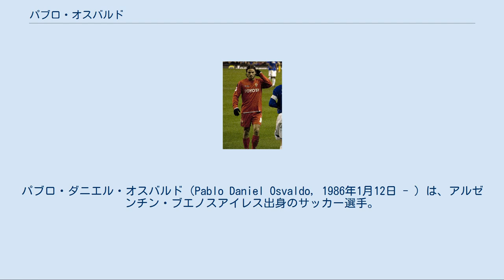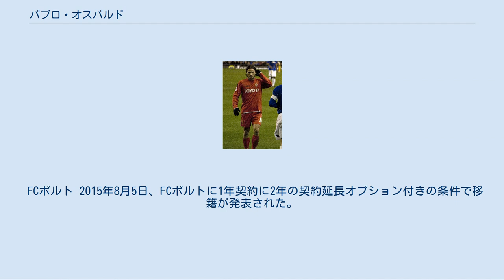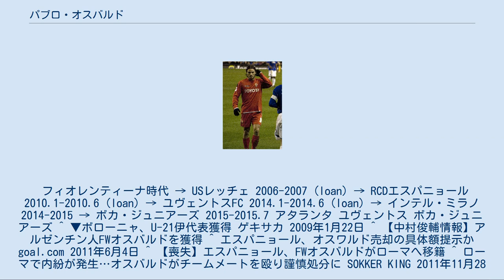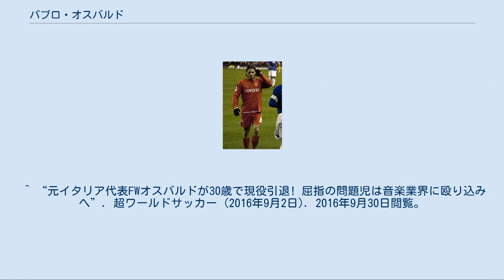パブロ・オスバルド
パブロ・ダニエル・オスバルド（Pablo Daniel Osvaldo, 1986年1月12日 - ）は、アルゼンチン・ブエノスアイレス出身のサッカー選手。
CAバンフィエルド所属。
 9歳で地元ブエノスアイレスのCAラヌースに入団。
CAバンフィエルドを経て、2000年にCAウラカンに移籍。
2005年まで同クラブの下部組織でプレーした。
 アタランタ 2006年1月18日に当時セリエBのアタランタBCに入団。
イタリアでの初年度は出場3試合で1ゴールだった。
7月25日、同じくセリエBのUSレッチェにレンタル移籍。
31試合8得点の成績を残し、ACFフィオレンティーナのスポーツディレクターであるパンタレオ・コルヴィーノの目に留まる。
 フィオレンティーナ 2007年8月13日、移籍金460万ユーロでフィオレンティーナに移籍。
9月29日のASリヴォルノ・カルチョ戦でセリエA初出場。
スタメン起用に応え移籍後初ゴールを含むドッピエッタ（2得点）を記録した。
2008年3月2日、アウェイでのユヴェントスFC戦において後半ロスタイムに逆転ゴールを決める。
ゴールパフォーマンスとしてガブリエル・バティストゥータを真似たマシンガンポーズを披露し、20年ぶりとなる敵地でのユヴェントス戦勝利に歓喜するサポーターを熱狂させた。
また、最終節となった5月18日のトリノFC戦ではオーバーヘッドキックで決勝点を挙げ、チームに翌シーズンのチャンピオンズリーグ出場権をもたらした。
 翌2008-09シーズンはアルベルト・ジラルディーノやステヴァン・ヨヴェティッチの加入にともない一転して出場機会が減少し、冬に移籍することを希望した。
 ボローニャ 2009年1月16日、ボローニャFCに移籍。
8月23日のフィオレンティーナ戦で古巣相手に移籍後初ゴールを挙げた。
しかし、ボローニャではマルコ・ディ・ヴァイオの存在もあり思ったような活躍ができなかった。
 エスパニョール 2010年1月11日、スペインのRCDエスパニョールへレンタル移籍。
シーズン後半のみで20試合に出場してチーム最多の7得点を挙げ、6月3日に5年契約で完全移籍した。
 2年目の2010-11シーズンは終盤戦を怪我で棒に振ったものの、24試合でキャリア初の2桁得点となる13得点を挙げる活躍を見せヨーロッパリーグ出場権争いの立役者となったが、クラブは財政状況の悪化にともないオスバルドの売却を検討した。
 ローマ 2011年8月25日、ASローマに5年契約の移籍金総額1750万ユーロで移籍。
ボローニャ時代以来1年半ぶりのイタリア復帰となった。
11月25日のウディネーゼ・カルチョ戦後、同僚のエリク・ラメラを殴ったとしてクラブから10日間の謹慎処分と罰金が課された。
また、2012年2月26日の古巣アタランタ戦ではMFルカ・チガリーニを蹴って退場になり、2試合の出場停止処分を受けた。
このようなトラブルや度重なる負傷にもかかわらず、シーズン全体では26試合でチーム最多の11得点をあげ、セリエAでは自身初の2桁得点を記録した。
 2年目は迷走を極める中でチームトップの16ゴールを挙げた。
しかし、2013年2月10日のUCサンプドリア戦でダニエレ・ガスタルデッロに倒されPKを獲得した際に本来キッカーであるはずのフランチェスコ・トッティからその座を奪って蹴ったが、これを失敗。
試合後には空港でサポーターと揉み合いになった。
コッパ・イタリア決勝では宿敵SSラツィオに0-1で敗れ準優勝に終わりヨーロッパリーグ出場を逃すと、表彰式を欠席しさらにアウレリオ・アンドレアッツォーリ監督（当時）に対してツイッターで「無能なことを認めればよかったものを。ラツィオの連中と祝っていればいい」と侮辱するような呟きをしたため、当初はFIFAコンフェデレーションズカップ2013の代表メンバーに選出されていたが、この騒動によってチェーザレ・プランデッリ監督により代表を追放される事態となった。
 新監督に就任したリュディ・ガルシアには一定の評価を受けていたが、サポーターとの対立は日を追うごとに深まっていった。
 サウサンプトン 2013年8月18日、エスパニョ...